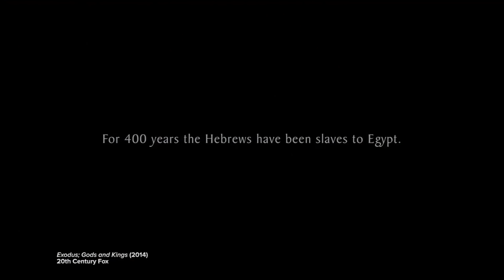An Egyptologist Reviews Ancient Egypt In Movie Scenes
An Egyptologist breaks down Ancient Egypt in famous Hollywood movie scenes

MUSIC

Flight Over Echo Park, Los Angeles
halbergman/Getty Images